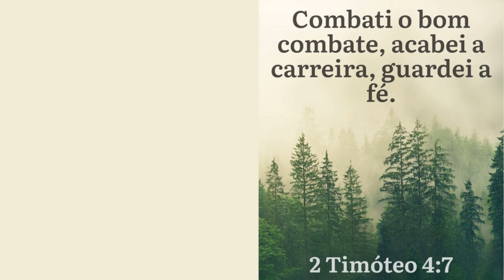PARMEGIANA DE FRANGO NA FRIGIDEIRA PRONTA EM POUCOS MINUTOS!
Neste vídeo, trazemos uma receita de parmegiana na frigideira!

Ingredientes
- 1 kg de bife de frango
- pasta de alho
- sal
- pimenta do reino
- ovos
- farinha de rosca
- óleo
- alho
- cebola
- 2 molhos de tomate de 300g
- muçarela
- orégano

Categoria Casa e Decoração (podem encontrar outras panelas e utensílios de cozinha)

CURSO DE BOLOS CASEIROS COM 20 AULAS PRÁTICAS - GANHE DINHEIRO COM BOLOS